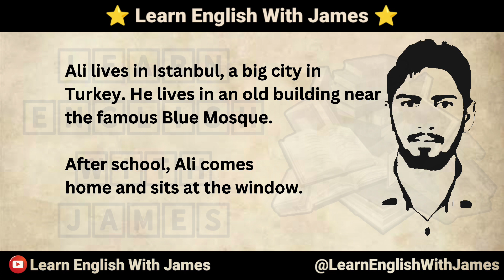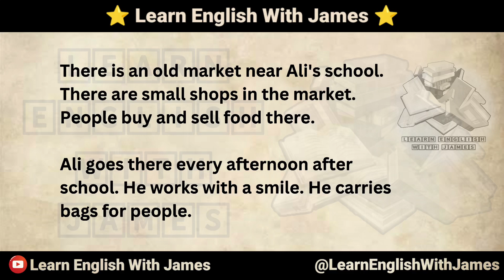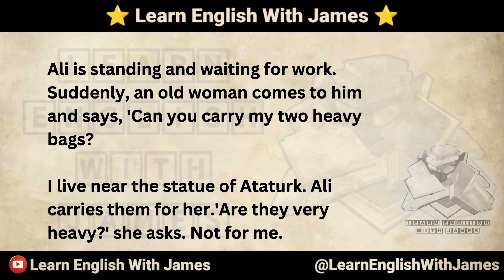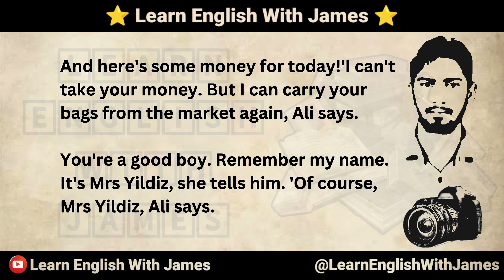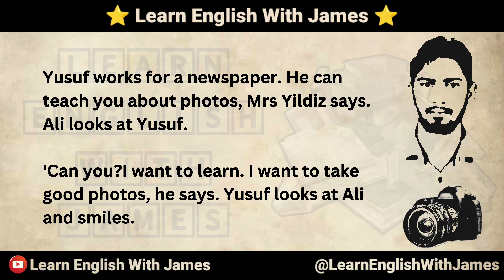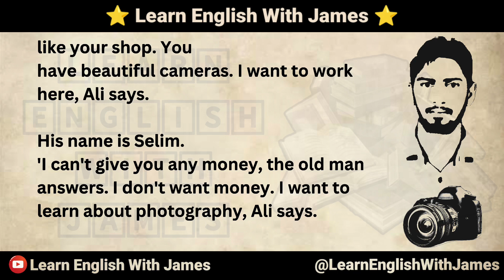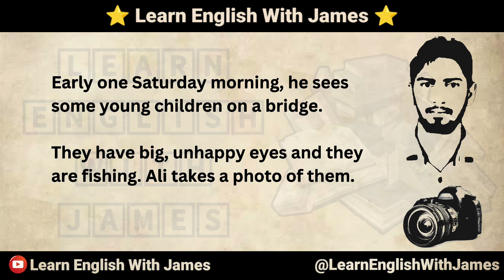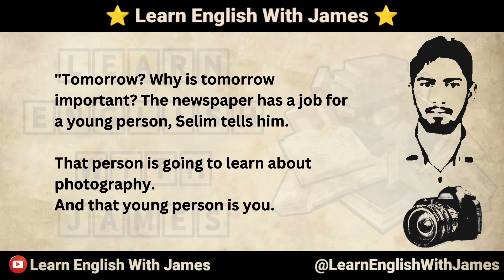Learn English Through Story - The Ali's Camera - Short Story in English Graded Reader Level 1